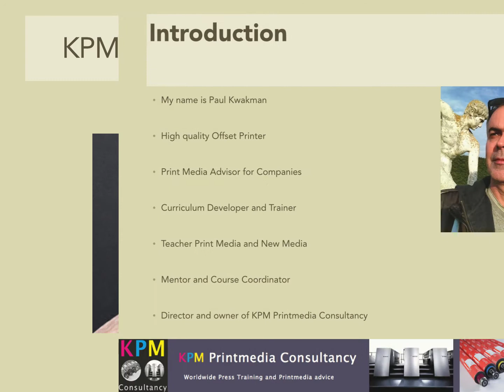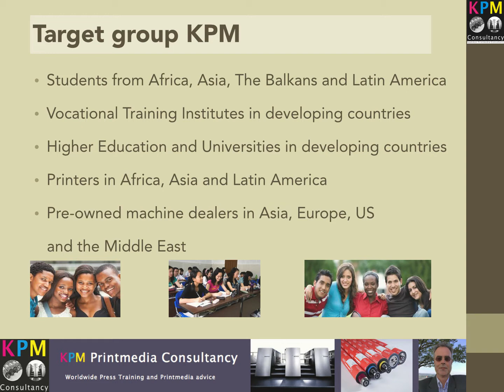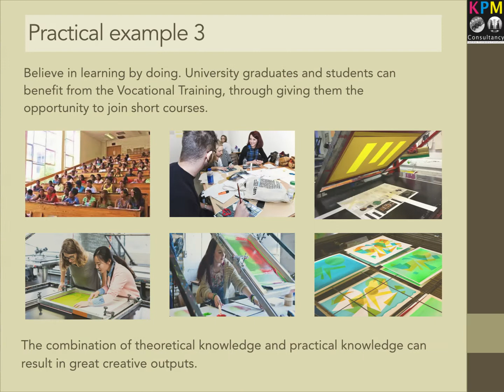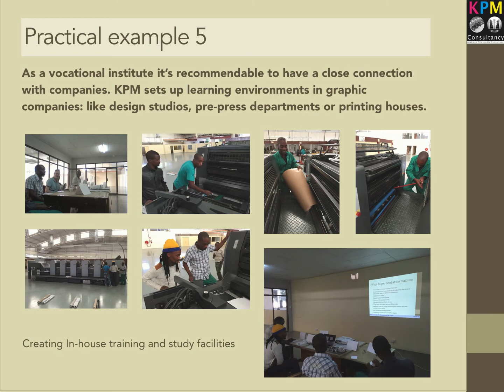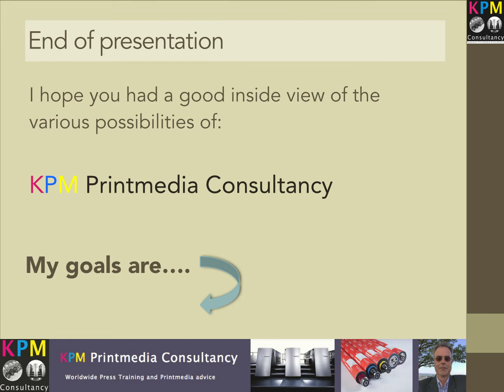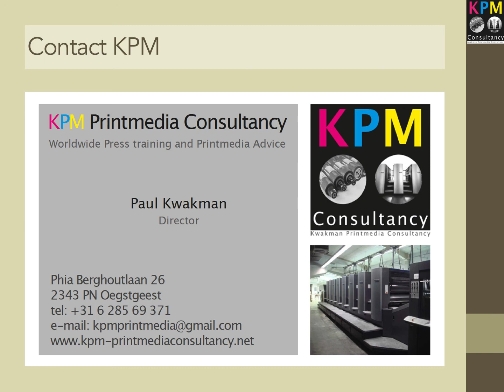KPM Printmedia Consultancy Presentation education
Overview of activities of KPM Printmedia Consultancy department graphic education